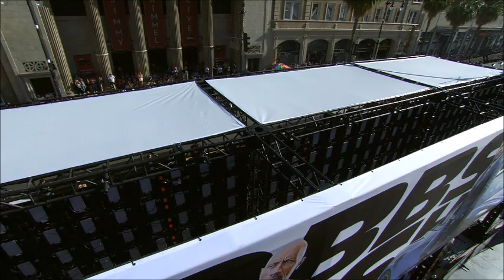Hobbs and Shaw: Premiere B-Roll And General Video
Here is a large collection of B-Roll and video from the Premiere of Hobbs and Shaw.